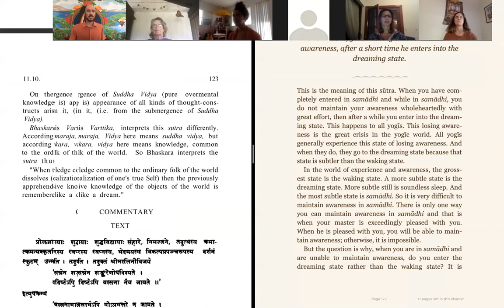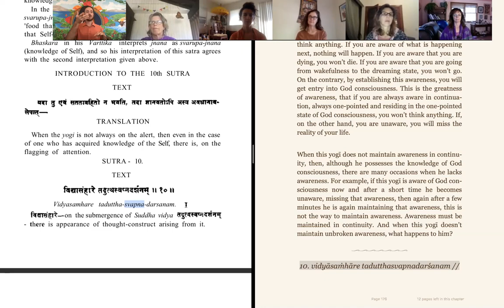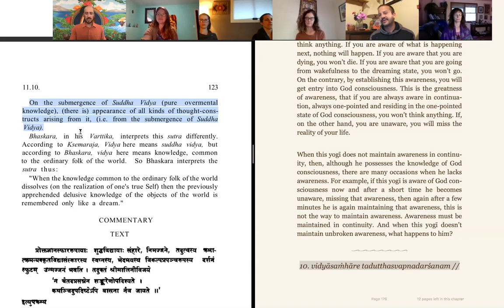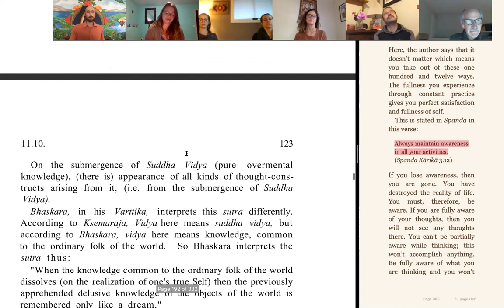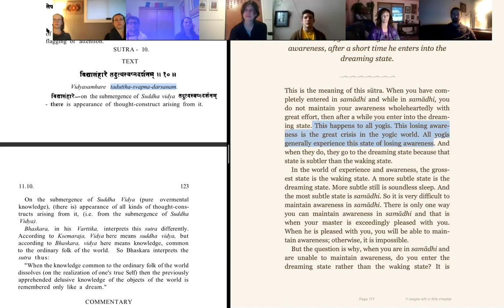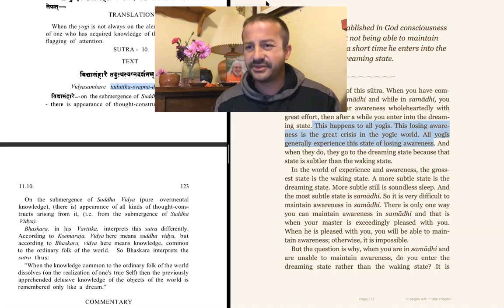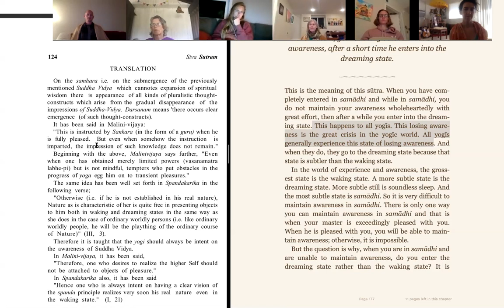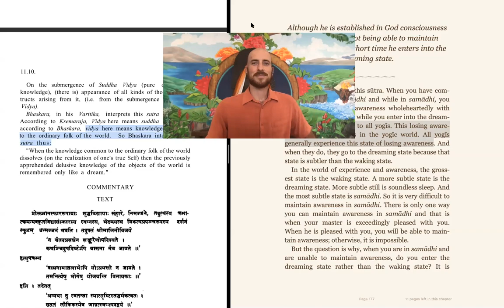Shiva Sutra 2.10 Discussion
A Sangha Discussion of Shiva Sutra 2.10, which describes  the concept that when a yogi  loses awareness  of their practice,  thoughts immediately rise to the surface.